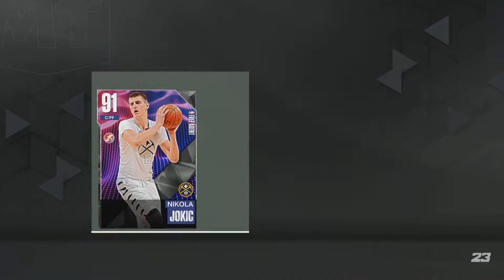NBA 2K23 MyTEAM Amethyst Fire Triple Threat Challenge